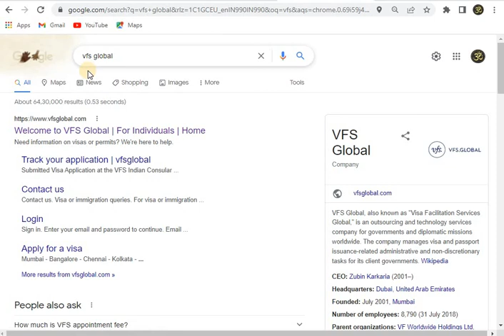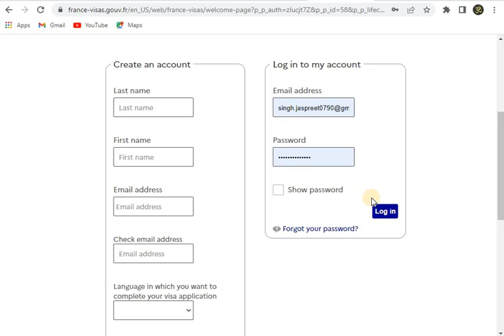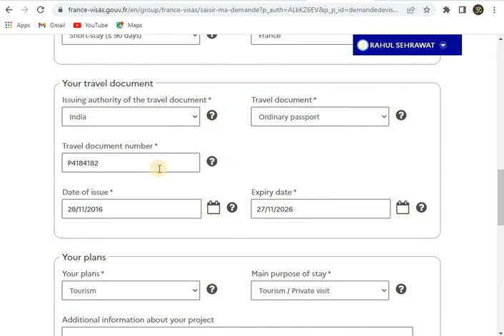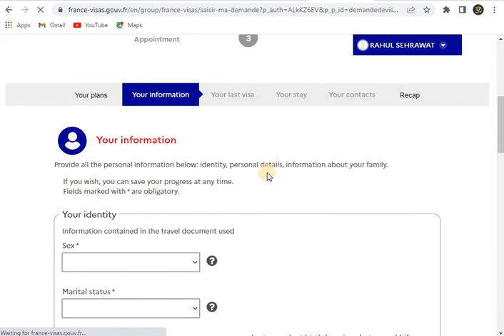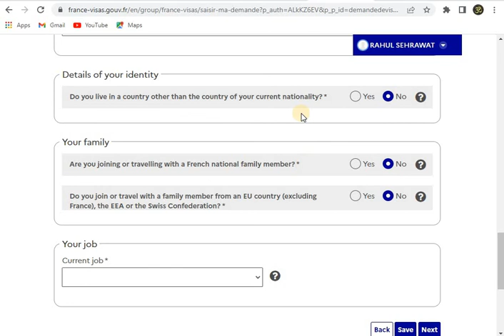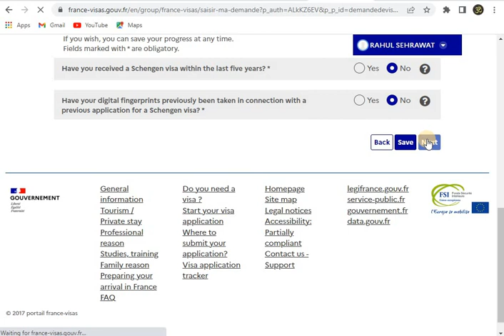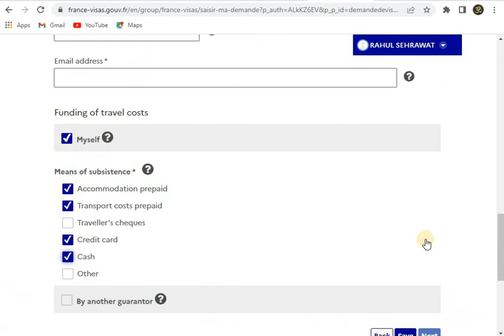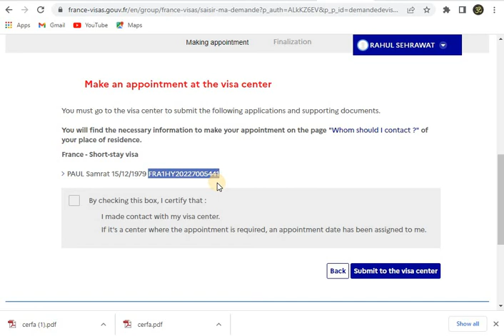2022 में फ्रांस वीजा एप्लीकेशन फॉर्म भरना सीखे || HOW TO FILL FRANCE VISA APPLICATION FORM IN 2022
In this video I am giving information that how can you fill visa application form for France in year 2022. I am sharing all the steps in this video watch this video till end.

1. अमेरिका टूरिस्ट वीसा B1/B2 के लिए क्या क्या चीज़े चाहिए ? || US B1/B2 VISA - हिंदी में
2.2022 में VFS फ्रांस की अपॉइंटमेंट कैसे ले || HOW TO TAK VFS FRANCE APPOINTMENT IN 2022 - हिंदी में
5.होटल बुकिंग कहा से बनाए बिना एक पैसे दिए | Book hotel without paying any single paisa - हिंदी में
6.2022 में क्या क्या डॉक्यूमेंट चाइए शेंगेन वीजा के लिए || SCHENGEN VISA DOCUMENT IN YEAR 2022 - हिंदी
7.2022 में फ्रांस वीजा  एप्लीकेशन फॉर्म भरना सीखे || HOW TO FILL FRANCE VISA APPLICATION FORM IN 2022
8.कवरिंग लेटर कैसे बनाए किसी भी देश के वीसा के लिए || COVERING LETTER FOR ANY COUNTRY VISA PROCESS
9.स्पेन अपॉइंटमेंट कैसे ले 2022 में BLS से || HOW TO TAKE SPAIN APPOINTMENT FROM BLS IN YEAR 2022
10. आधार कार्ड कैसे डाउनलोड करे नए पोर्टल से। HOW TO DOWNLOAD AADHAR FROM NEW PORTAL - हिंदी में
11.PASSPORT RENEWAL IN 2022|| LOST || DEMAGE || NAME CHANGE - हिंदी में
12.अब घर बैठे नया पासपोर्ट अप्लाई करे 2022  || 2022 APPLY YOUR NEW PASSPORT AT YOUR HOME ||  हिंदी में
13.ओरिजनल आधार कार्ड सिर्फ 50 रूपए में घर पर मँगवाये || ORINGAL AADHAR CARD @ 50RS ONLY || हिंदी में

the punjabi wanderer
schengen visa information
schengen visa 2021
schengen visa updates 2021
schengen visa
schengen visa hindi
#1 year schengen visa
vfs document scanning
schengen visa process
travel vlogger indian
schengen visa in hindi
schengen visa documents
vfs scams
europe visa
india to europe
france visa
VFS FRANCE
vfs appointment
travel vlog
france visa application form
france visa application process
french visa application form
france short stay visa application form
france tourist visa application form online
schengen visa application form
stay france visa
documents for france tourist visa
documents required for france visa
france visa documents checklist
france visa
visa advisor aman arora hoshiarpur
long stay visa
study in france
vfs france
europe visa
campus france